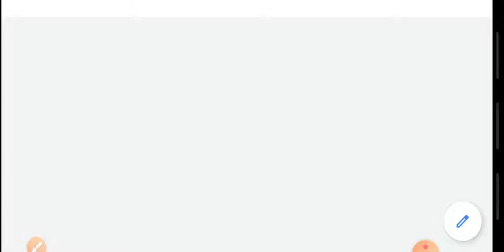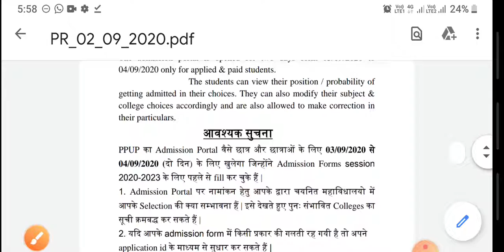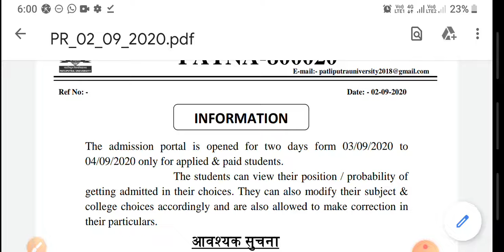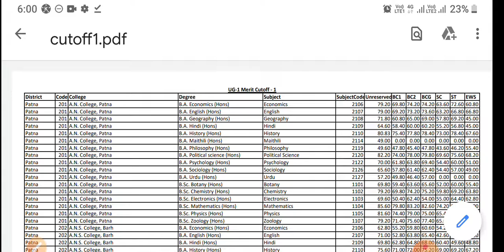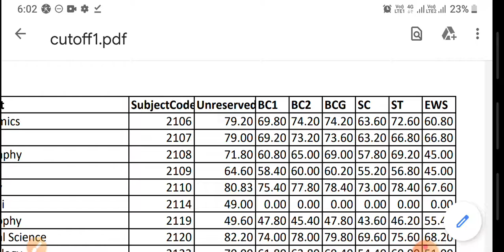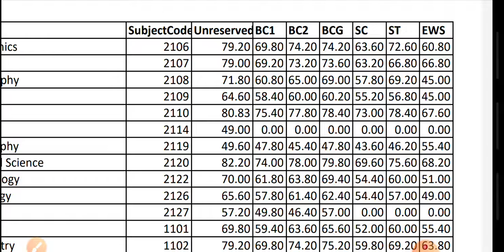Slide Up | PPU Admission 2020 | Patliputra BA Part 1 Admission 2020